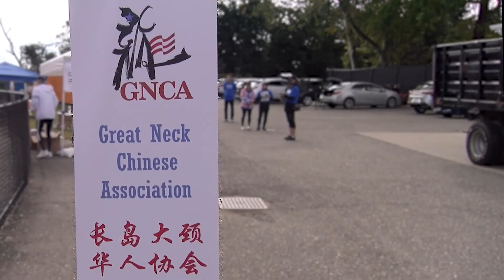Great Neck Chinese Association Autumn Family Olympics 2021